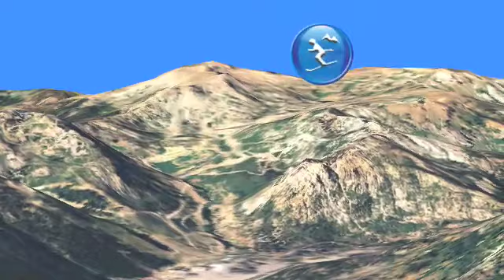Resort at Squaw Creek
Squaw Valley, Lake Tahoe, CA. Fly around Squaw Valley area into the Resort at Squaw Creek.